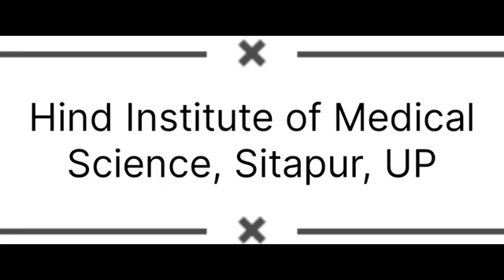MBBS From Hind Institute of Medical Science | Sitapur | UP | Admission | Cut-off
Hind Institute of Medical Science, Sitapur, UP

Hello guys! Here a video of Hind Institute of Medical Science, Sitapur, UP which will provide you with the complete information you've been looking for.